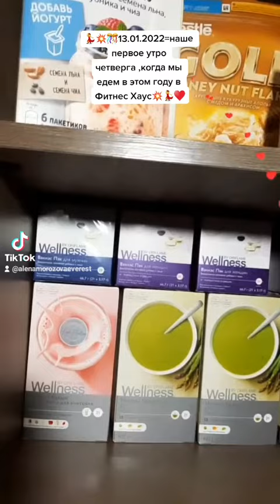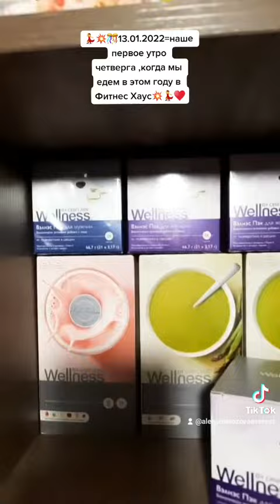13 января 2022 г.